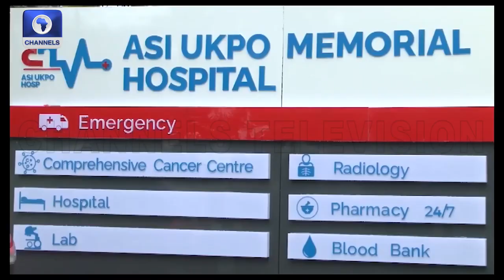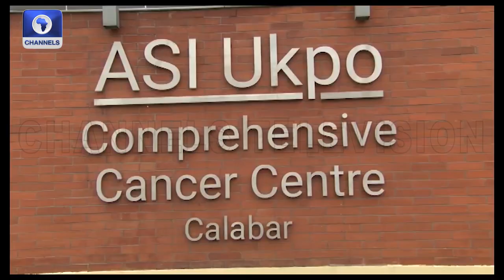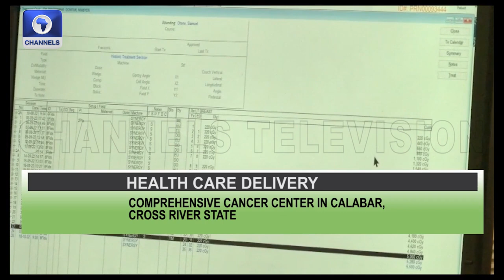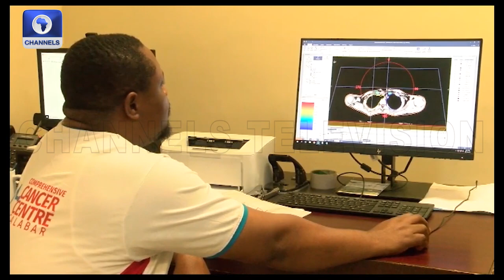ASI Ukpo Memorial Hospital Launches Ultra Modern Cancer Center In Calabar | BOI Weekly